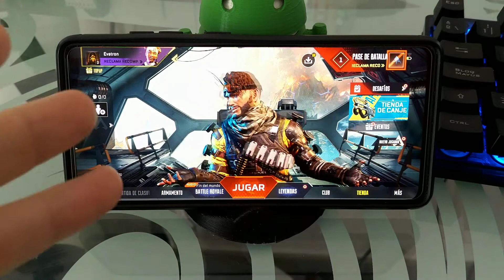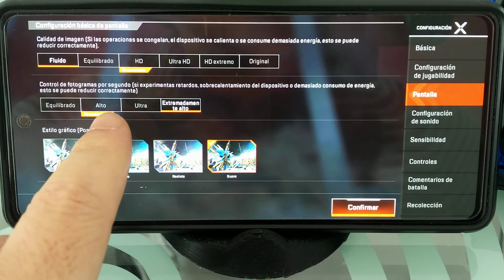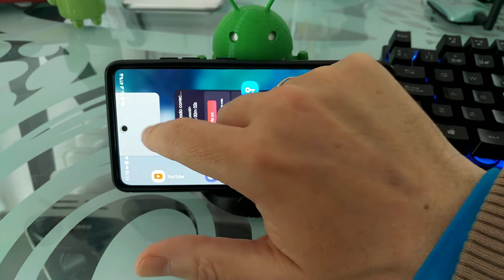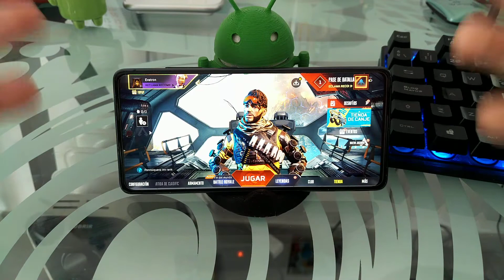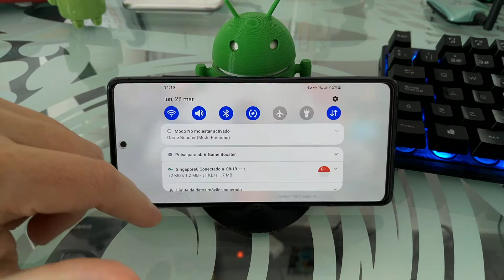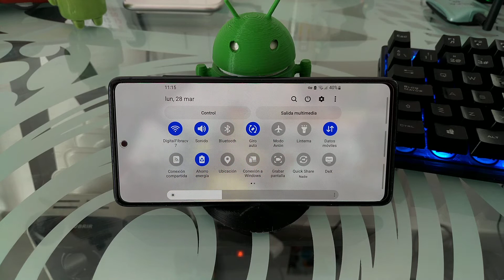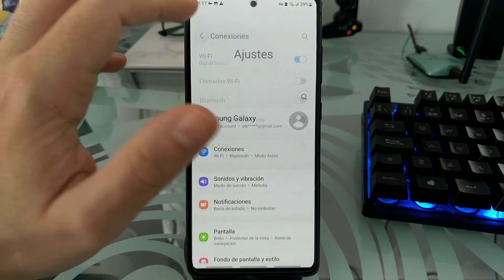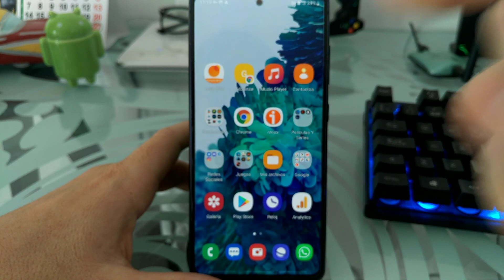🔥👉📳 APEX LEGENDS MOBILE MÓVIL CALIENTA MUCHO MI CELULAR SOLUCIÓN FÁCIL y RÁPIDA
¿APEX LEGENDS MOBILE PONE ARDIENDO tu MÓVIL❓. En ESTE VÍDEO ☝ informativo te diré lo que DEBES de HACER para EVITAR que te QUEME la MANO al JUGAR.

Videos Relacionados 📹

Tutoriales ⚙️

Multimedia 📹